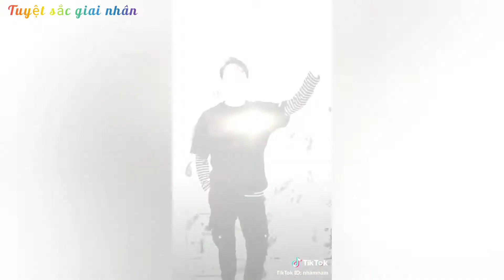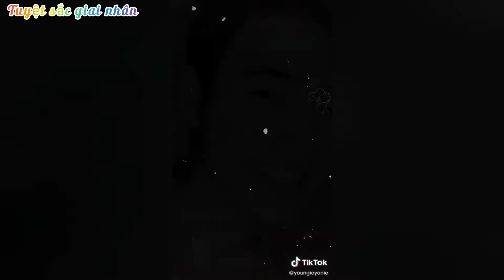Nhâm Phương Nam: Điển trai, hát hay, được ví là “em trai thất lạc” của Phó chủ tịch Park Seo Joon